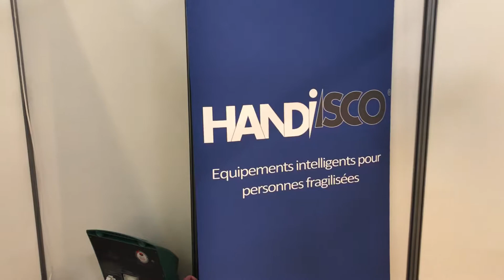‏معرض autonomic 2018 ‏وجهاز sherpa ‏من شركة handisco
le site web de Handisco